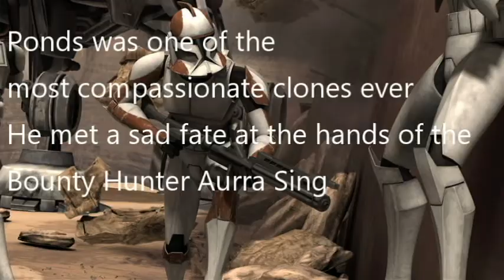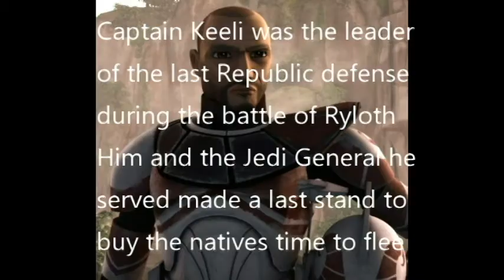My Top 5 Clone Troopers: Star Wars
Hey I`m back with a proper video finally!  This is my Top 5 Clone Trooper list.